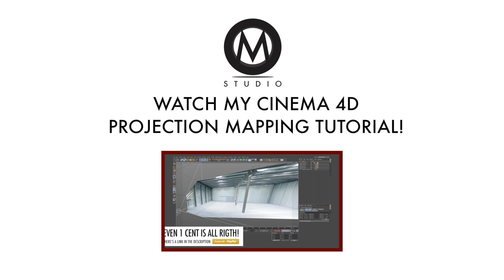Projection Mapping - Cinema 4D Test and Tutorial link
Projection Mapping, also called Camera Mapping is a technique that allows to turn a picture into a 3D scene. With Projection Man, a tool included into the Maxon software Cinema 4D is possible and easy to use a photo as a projected texture on a geometric surface.

Watch this video example and learn how to create it with the linked tutorial.